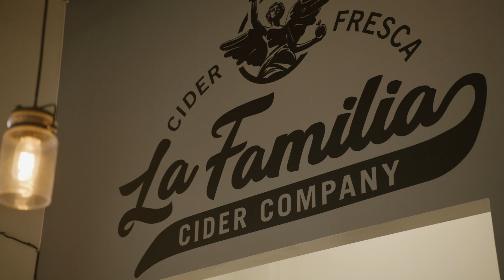Permiso Pagado de Oregon: Un respaldo para los empleadores.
Escuche lo que otros empleadores en Oregon dicen sobre los beneficios del nuevo programa de Permiso Pagado para su negocio y sus empleados.